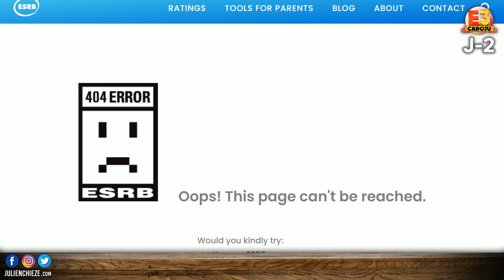Oddworld Soulstorm aussi sur Xbox ? ⚡️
L'exclusivité PlayStation, Oddworld Soulstorm, pourrait bientôt arriver sur Xbox Series.